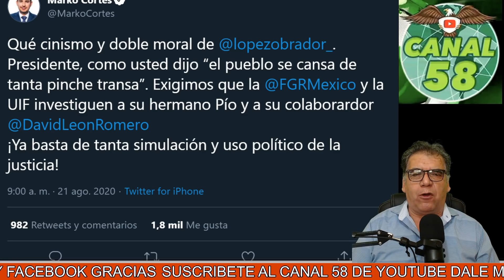"AMLO les AGUADO la Fiesta de la DERECHA" Con esto Que Dijo de los videos de su Hermano "DENUNCIEN"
AMLO habla sobre videos en los que aparece su hermano Pío recibiendo dinero de manos de David León